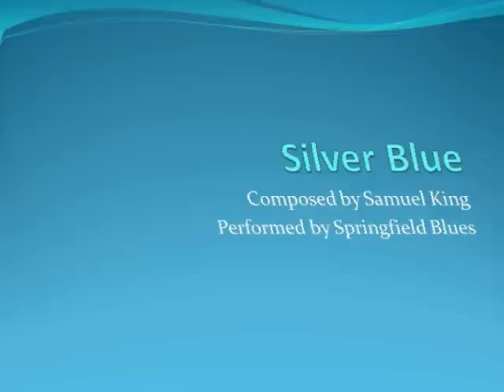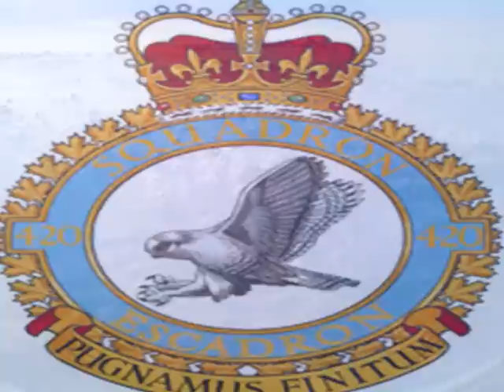Silver Blue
This is a song I wrote for my father, an RCAF veteran who passed last year. I love you, Dad.